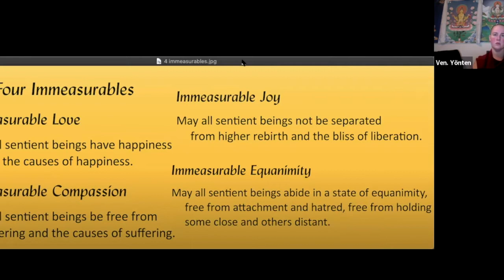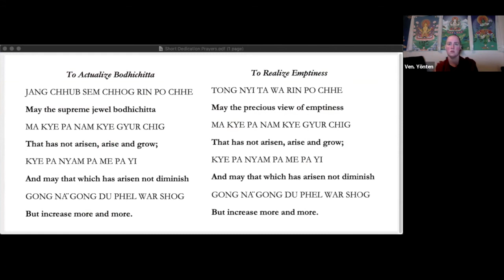Analytical Meditation on Love_Personal Perspectives